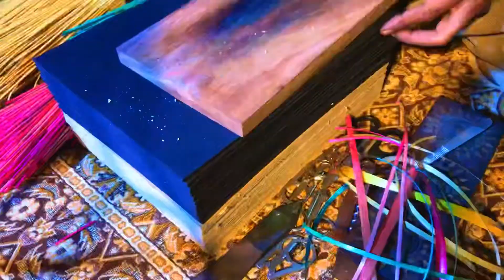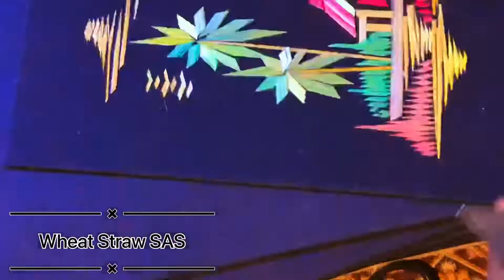HOW TO DRAW A HOUSE EASY STEP BY STEP WHEAT STRAW SAS Artist’s Syed Abid Shah & Syed Shah Fahad Art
Wheat Straw SAS     Painting
Painting drawing, video
How to Draw, DRAWINGS WHEAT STRAW,
House || How to draw house easy drawing and Step by step drawing for beginners to HD Drawing Videos.

Hello Friends,

Your Queeies:-
(1)house drawing
(2)how Draw house
(3)draw house
(4)house drawing easy
(5(house drawing design
(6)house drawing color